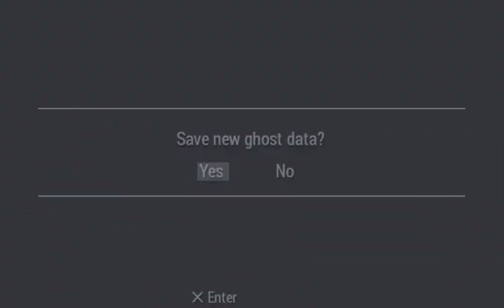Pertama kali pake xiaoyu | Tekken 6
pertama kali pake xiaoyu
level ultra hard Tekken 6

Tekken 6
Tekken 7
textures PSP Tekken 6 Tekken 7
textures ppsspp Tekken 7
mod Tekken 7 ppsspp
remastered ppsspp Tekken 2023
remastered tekken 6

JANGAN LUPA SUPPORT TERUS YAA